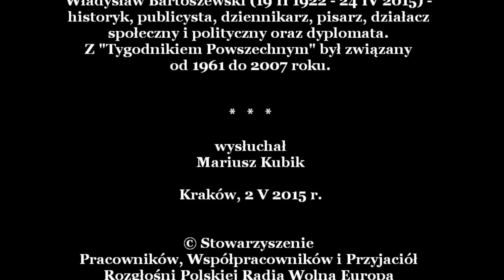Józefa Hennelowa (1925-2000) o Władysławie Bartoszewskim - Kraków, 2 maja 2015 r.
Józefa Hennelowa (ur. 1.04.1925 r. w Wilnie, zm. 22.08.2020 r. w Krakowie) - dziennikarka, publicystka, felietonistka, poseł na Sejm X i I kadencji.

Od maja 1948 do 2008 roku ( z przerwą w latach 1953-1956) pracowała w redakcji "Tygodnika Powszechnego", najpierw jako pracownik redakcji, potem sekretarz i zastępca redaktora naczelnego, Jerzego Turowicza.

Była autorką felietonów ogłaszanych w cyklach: „Rubryka rodzinna”, „Na co dzień i od święta”, „Widziane z domu”, „Z domu i nie tylko”, „Votum separatum”, a także wielu tekstów publicystycznych i książek, m.in.: "Juliusz Osterwa" (z Jerzym
Szaniawskim; 1956), "U nas w rodzinie" (1973), "My rodzice" (1977), "Votum separatum: publicystyka 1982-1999" (2000), "Niedowiarstwo moje. Refleksje religijne" (2002), "Otwarty, bo powszechny. O kościele, który może boleć" (2012).

Od 2008 do 2012 roku, po zmianach w "Tygodniku", publikowała felietony z cyklu: „Na marginesie”, a następnie „Listy do redakcji”.

Władysław Bartoszewski (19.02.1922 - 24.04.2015) - historyk, dyplomata, polityk; wieloletni „tajny współpracownik" Rozgłośni Polskiej Radia Wolna Europa.

© Mariusz Kubik/Archiwum Stowarzyszenia Pracowników, Współpracowników i Przyjaciół Rozgłośni Polskiej Radia Wolna Europa Imienia Jana Nowaka-Jeziorańskiego